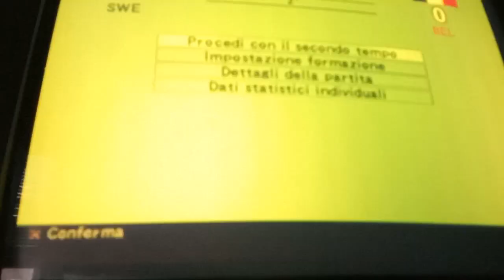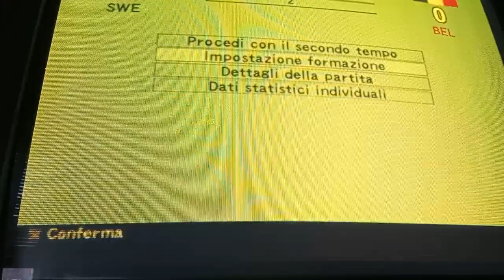Pro Evolution Soccer 4 PlayStation 2 - Sweden - Belgium - Zlatan Ibrahimovic